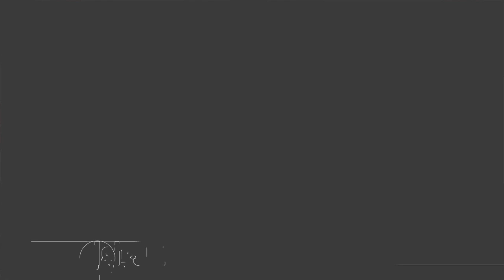Segunda alabanza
Alaba a Dios
Familia Arévalo